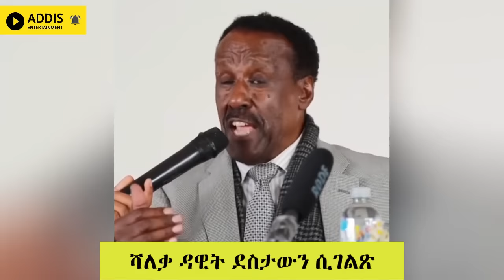ስታሊን በጁላ ወታደሮች ሙድ ሲይዝ | Zemede | Stalin | Amhara Fano | Tigray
የትግራይ ፋኖ ሊመሰረት ነው? | የእስክንድርን ጥሪ ተቀበሉ | Stalin | Amhara Fano | Tigray